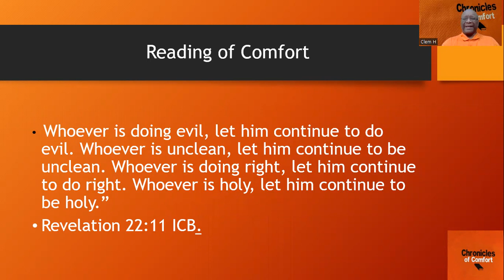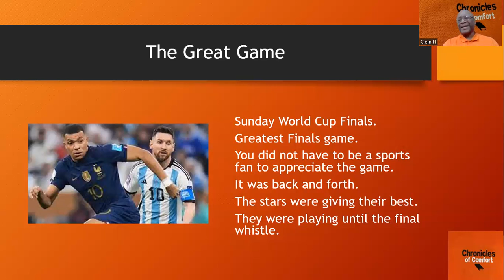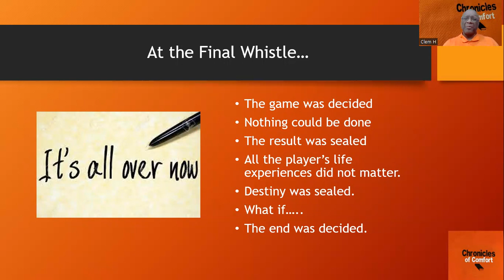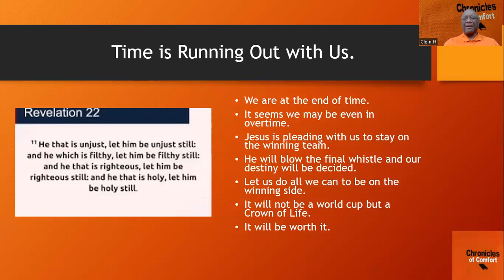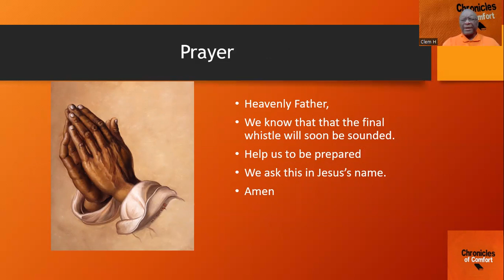The Final Whistle - S3 Episode 51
Date :  December 23rd 2022
Text: Revelation 22:11

Chronicles of Comfort provides short devotional features to encourage and  uplift adults. The channel also has a section which ministers to the younger viewers.